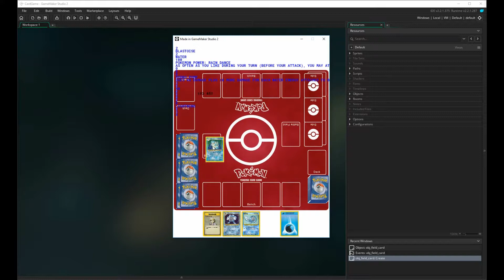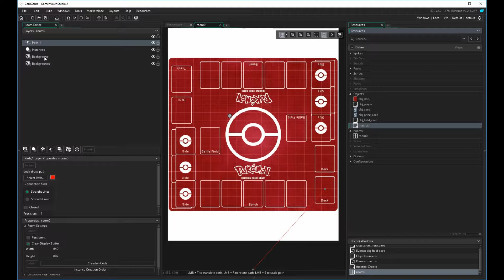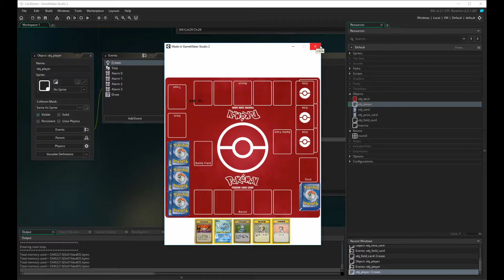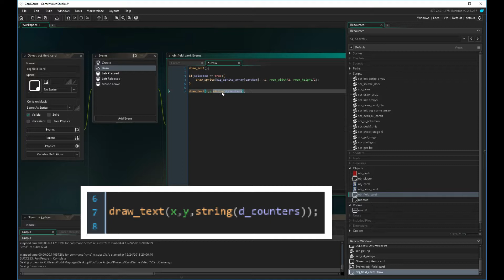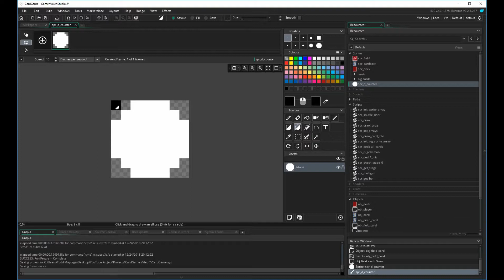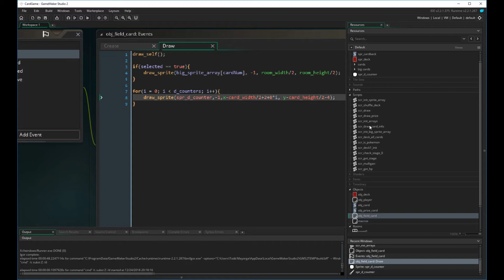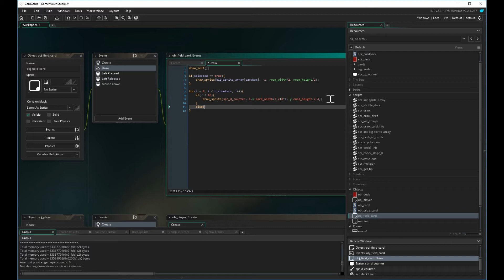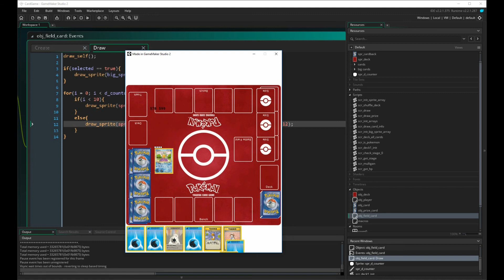7: Using Macros and Global Constants In GameMaker Studio (Pokemon the TCG)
If i have helped you and you would like to return the favor, please consider becoming a Patron!

In this video we will be experimenting with Macros, also known as Global Constants, in our program to eliminate a lot variable initializations in our create events. We will also be adding damage counters to our in-field Pokemon Cards.